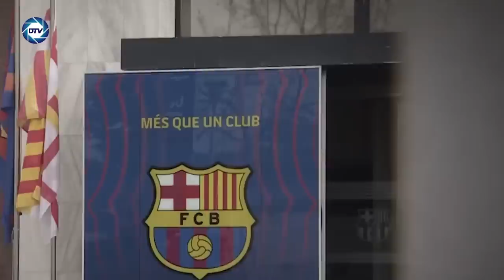💥¡BRUTAL!💥 Sale a la luz la gravísima 💥SANCIÓN💥 que valora aplicar la 💥UEFA al BARCELONA💥